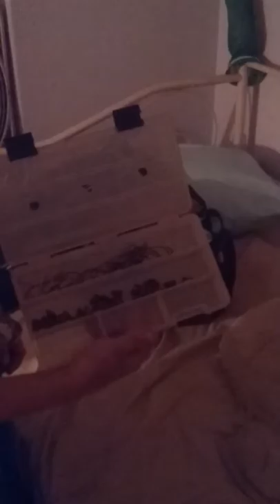Fishing Tackle Box review